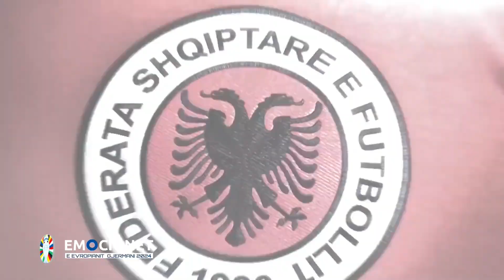Emocionet e Europianit "Gjermani 2024" 14/07/2024